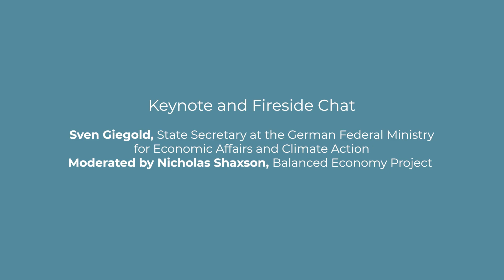Rebalancing Europe: Keynote and Fireside Chat